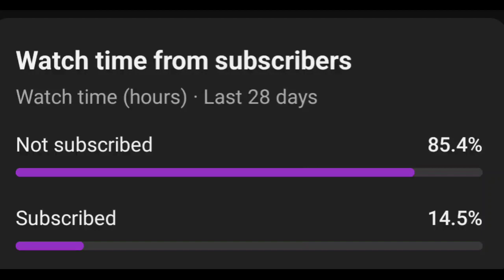The dark side 😈 of the leaderboard 😶‍🌫️ This is why you not try climb the leaderboard 🪜 campers ...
hi guys welcome back to channel 🫂❤️.
watch this battle you will enjoy a lot 😀
fight with camper